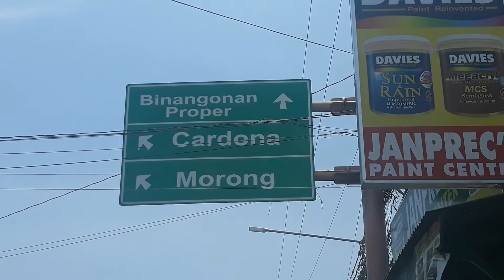Panday of batinga binangonan part #02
Watch till the end tips on how to select horn and raw materials Panday of batinga binangonan part #02
 address diversion road batingan binangonan